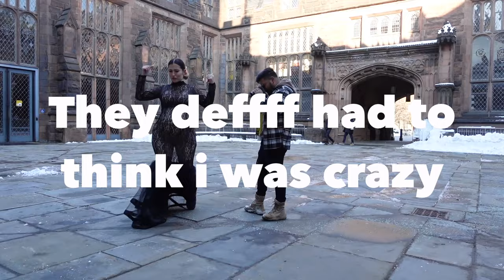MATERNITY SHOOT IN 20 DEGREE WEATHER !!!!